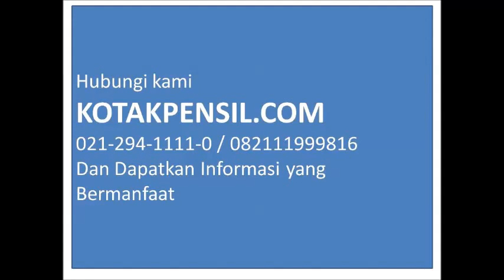Tutorial Mesin Jilid Spiral Kawat dan Plastik GEMET 302 D | Kotakpensil.com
Mesin Jilid Spiral Kawat dan Plastik GEMET 302 D adalah salah satu mesin jilid best seller untuk kategori Mesin Jilid Spiral Kawat dan Plastik dengan kertas berukuran A4.

Mesin Jilid Spiral Kawat dan Plastik GEMET 302 D ini cocok untuk tempat sempit seperti pantry di kantor atau usaha fotocopy.

Hubungi CS kami sekarang untuk mendapatkan harga spesial Mesin Jilid Gemet 302 D
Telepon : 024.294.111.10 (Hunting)